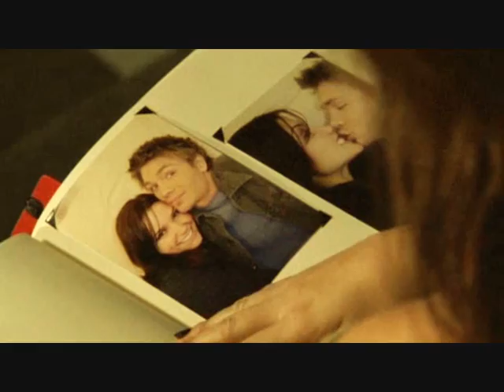[OTH|SPN] Oblivion || Part 4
so before I say sth about the part I just want to tell just that I lost 20 subs in a day and I don't think that so many people dissubscribted me...I think Youtube just starts to really deleting the dead accounts (u know great people you got deleted but there accounts are still there as a silent reminder that the internet isn't as free as we would like it to be)

Storyline:
Keith is dead. Brooke, Sam and Dean have their own kind of funeral for him. While Sam and Dean are working on a job, Brooke visit the funeral service of Keith where she meets Lucas. Lucas starts to have dreams about what happened but he can't really figure out what Brooke has to do with it. In the meantime, Sam confronts Dean about the unspoken tension between Brooke and Dean. So Dean tells him what happened between them, how he felt about her and why she left (and now you know too what happened between them. but just in case it isn't clear: Brooke sees more and more how broken and empty Dean has become and she noticed that she starts to feel nothing too...so she stops and want to leave this life...because like Dean said in the hospitel he never knew someone who left their life).
After the job of Dean and Sam is done, Dean visits Brooke to ask about Lucas...

So I hope you will like it. Please comment because I love every single comment of you!